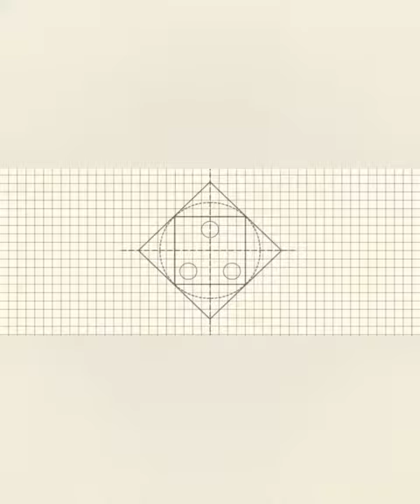ഇരിഞ്ഞാലക്കുട പിണ്ടി തിരുന്നാൾ കൊടി കയറി👆👆